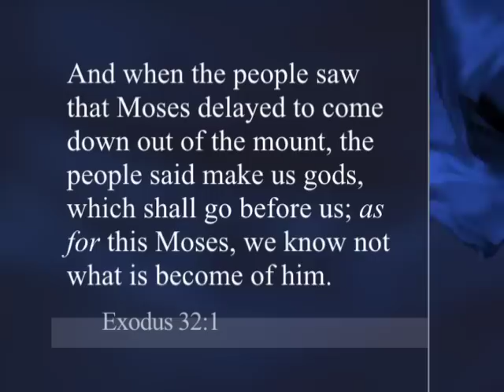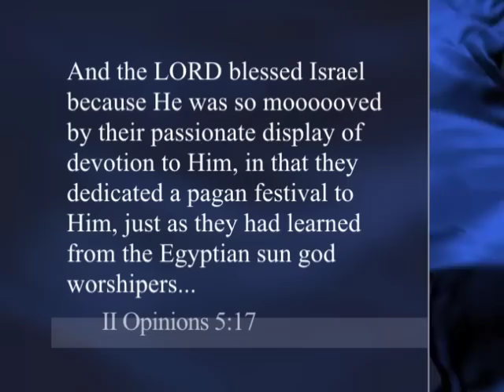Sinai Connection - Ep 6 - By Michael Rood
The Sinai Connection - Israel's Ancient Title Deed to the Land
For seven years, Michael Rood traveled the globe presenting the evidence of the "REAL" Mount Sinai in Arabia. Armed with only a few photographs and short segments of extraordinary video footage, Michael exposed fallacious traditions and shed new light from the Hebrew Scriptures, which detailed Israel's exodus from Egypt. The true source of Michael's video evidence remained a secret, even to him, until a former Saudi Aramco oil field engineer and his wife attended the "A Rood Awakening!" seminar. That night, James and Penny Caldwell identified themselves as the clandestine source of Michael's covert information. Now that they were safe in America, they offered Michael full access to nearly ten years of stockpiled evidence - a treasure beyond belief!

Join Michael Rood as he presents the most complete documentation to date concerning the recent discovery of Mount Sinai, which takes you on a first hand tour of the Mountain of God. You'll be left with little doubt that the Scriptures, not tradition, lead us to the truth.

Explore the route of Israel's Exodus from Egypt that leads to the coral encrusted remains of Pharaoh's chariots and army strewn across the floor of the Red Sea. Inspect the petroglyphs of the Egyptian cow and bull gods, which unmistakably identify the altar to the golden calf. View the sacrificial altar near the original Tabernacle site. Walk through the split rock that gushed millions of gallons of water into the thirsty camp of the Israelites. Visit the cave where Elijah stayed during his sojourn at the mountain. Ponder the prophetic ramifications of Zechariah's Thermonuclear War and the The Two Man-made Mountains of Brass, which details the escalation of the current war in the middle-east. And finally, witness Israel's permanent title deed to the land promised to Abraham and his descendants,

The twelfth volume in the Hebrew Roots DVD video teaching series from Israel.

Copyright - A Rood Awakening!